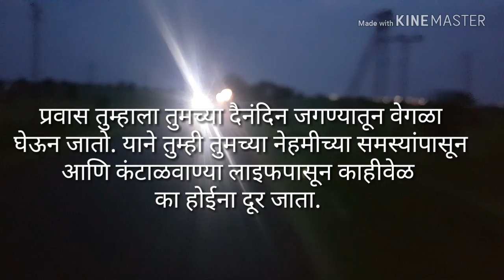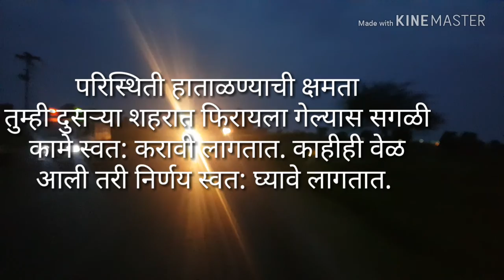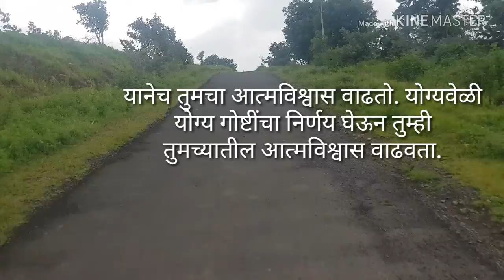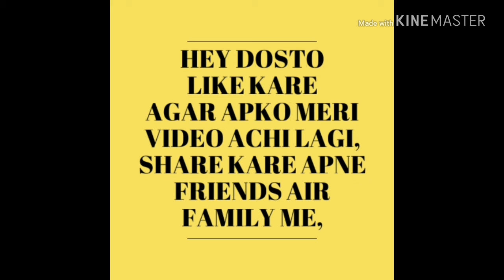या 6 गोष्टी,शिकवतो प्रवास आणि तो असतो सर्वात मोठा शिक्षक.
सोशल आणि कम्युनिकेशन स्कील वाढवणार
कोणत्याही नव्या शहरात गेल्यानंतर तुम्हाला नवीन लोक भेटतात. सोबतच अनेक नव्या गोष्टी शिकायला मिळतात. त्या शहरातील भाषा तुम्हाला येत नसल्याने तुम्ही तुमच्या कम्युनिकेशन स्कीलच्या माध्यमातून लोकांशी संवाद साधता.

मनाला शांतता
प्रवास कसाही असो त्याने तुमच्या मनाला शांतता मिळते. शहरातील गोंधळातून दूर एकांतात तुम्ही सर्व समस्या विसरुन जाता. प्रवास तुम्हाला तुमच्या दैनंदिन जगण्यातून वेगळा घेऊन जातो. याने तुम्ही तुमच्या नेहमीच्या समस्यांपासून आणि कंटाळवाण्या लाइफपासून काहीवेळ का होईना दूर जाता.

परिस्थिती हाताळण्याची क्षमता
तुम्ही दुसऱ्या शहरात फिरायला गेल्यास सगळी कामे स्वत: करावी लागतात. काहीही वेळ आली तरी निर्णय स्वत: घ्यावे लागतात. हीच निर्णय घेण्याची क्षमता तुम्हाला गोष्टी मॅनेज करणे शिकवते. प्रवासात शिकलेली ही गोष्टी तुम्ही रिअल लाइफमध्ये वापरु शकता.

आत्मविश्वास वाढतो
प्रवासामुळे तुमच्यातील आत्मविश्वास वाढतो. तुम्हाला तुमच्या कंफर्ट झोनमधून बाहेर आणून काही नवीन करण्याची प्रेरणा देतो. यानेच तुमचा आत्मविश्वास वाढतो. योग्यवेळी योग्य गोष्टींचा निर्णय घेऊन तुम्ही तुमच्यातील आत्मविश्वास वाढवता.

प्रॅक्टिकल जीवन
प्रवास केल्यावर तुम्हाला जगाची खरी माहिती होते. केवळ पुस्ताकातून जग माहीत करुन घेण्यापेक्षा तुम्ही प्रवास करुन जगाच्या जवळ येऊ शकता. नवीन लोक, नवीन ठिकाण तुम्हाला खूपकाही शिकवून जातात. जे तुम्हाला पुस्तकातून शिकायला मिळणार नाही.

स्वत:बाबात मिळते माहिती
प्रवास करताना तुम्हाला केवळ जगाबाबत नाही तर स्वत:बाबतही अनेक नव्या गोष्टी माहिती होता. तुम्ही कोणती स्थिती कशी हॅंडल केली, त्यातून कसे बाहेर आलात, या सगळ्या गोष्टीतून तुम्ही स्वत:बाबत आतून जाणून घेऊ शकता.